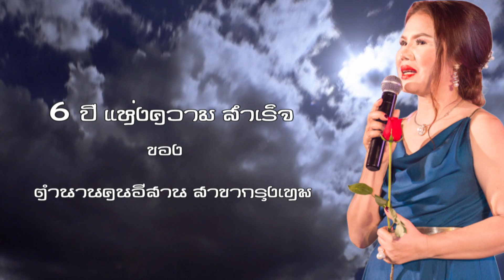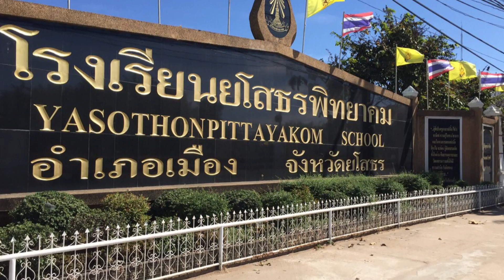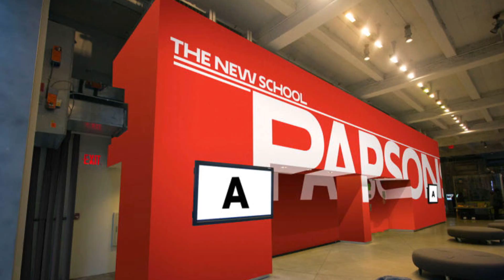ตำนานคนอีสาน กรุงเทพ ครบรอบ 6 ปี